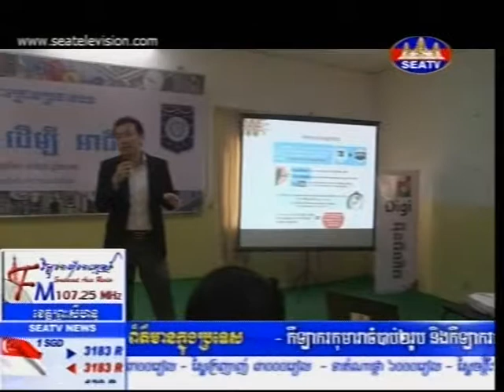Digi BBU Seminar SEATV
បន្ទាប់ពីបានទទួលភាពជោគជ័យនៃការធ្វើសិក្ខាសាលានៅសកលវិទ្យាល័យជាតិគ្រប់គ្រងរួចមក ឌីជីក៏បានបន្តរៀបចំសិក្ខាសាលានេះនៅសាកលវិទ្យាល័យបៀលប្រាយ(BBU) នាព្រឹកថ្ងៃទី២០ ខែមិថុនា ឆ្នាំ២០១២ផងដែរ។ នេះគឺជំហ៊ានទី២ នៃការឆ្ពោះទៅគ្រឹះស្ថានឧត្តមសិក្សារបស់ឌីជី ជាមួយនិងកម្មវិធីអប់រំដែលគួរអោយចាប់អារម្មណ៍ ដែលនិយាយអំពីពិភពនៃបច្ចេកវិទ្យាទំនើបសម័យបច្ចុប្បន្នព្រមទាំងគំរោងនៃពាណិជ្ជកម្មដ៏អស្ចារ្យ។
គោលដៅនៃសិក្ខាសាលានេះ គឺឌីជីមានបំណងចង់ផ្លាស់ប្តូរនិងបំផុសទស្សនៈរបស់សិស្សនិសិ្សតដែលធ្លាប់តែយល់ថាអ៊ីនធឺណិតគឺអាចប្រើបានសំរាប់តែធ្វើការស្រាវជ្រាវ សិក្សា និងកំសាន្ត មកធ្វើអាជីវកម្មដើម្បីរកចំនូលតាមរយៈអ៊ីនធឺណិតវិញ។ ដោយក្នុងនោះសិក្ខាសាលានេះ ត្រូវបានរៀបចំឡើងដើម្បីផ្ដល់ឱកាសមួយដល់សិស្សនិសិ្សតដែលមានគំនិតដ៏ល្អលើគម្រោងអាជីវកម្មតាមប្រព័ន្ធអ៊ីនធឺណិត ក្នុងការអនុវត្តន៍ និងបញ្ចេញភាពប៉ិនប្រសព្វរបល់ខ្លួន ដោយឌីជីនឹងធ្វើការគាំទ្រ និងផ្ដល់ជំនួយចំពោះអ្នកដែលនឹងត្រូវជ្រើសរើស ក្នុងការចាប់ផ្ដើមគម្រោងអាជីវកម្មនេះ។ លើសពីនេះទៅទៀត ចំពោះអ្នកដែលមានភាពប៉ិនប្រសព្វជាងគេនឹងត្រូវបានផ្តល់ឱកាសការងារនៅក្រុមហ៊ុនអ៊ីនធឺណិតឌីជីទៀតផង។ សម្រាប់ព័ត៌មានបន្ថែមអំពីគម្រោងនេះ សូមចូលទៅកាន់គេហទំព័រ